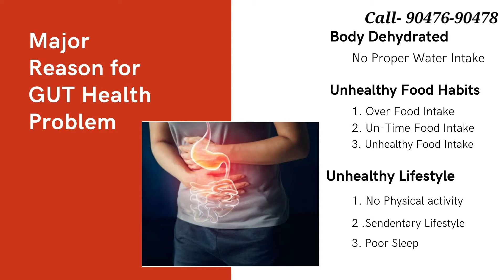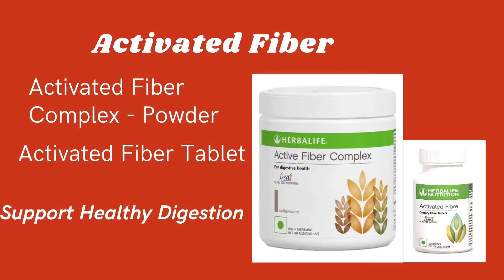in Tamil| Weightloss diet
Hello Everyone, In this video, I have explained..

Reasons for GUT Problem
What are the common issues in Digestion
Key Nutrition to support Digestive system
Complete information about Fiber, Probiotics, Aloe
Healthy Digestion Diet Plan